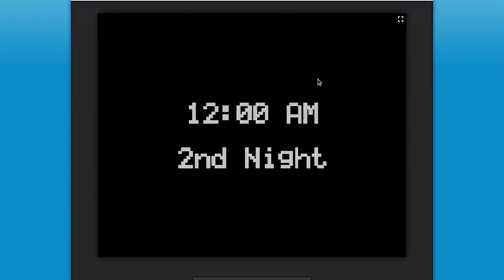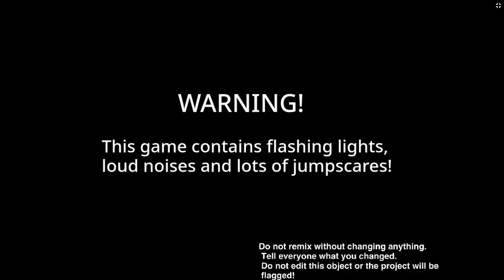Super EZ (karma don't jinx me) | Fnaf: Night 2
This was so much easier than the first night I don't know why? And I cut 10 Minutes of me playing the first night ALL OVER AGAIN!